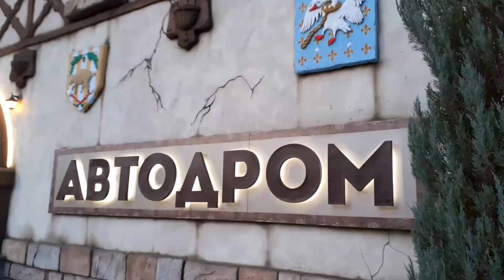ОСЕНЬ В ХАРЬКОВЕ🍁🍂🌲/ ПРОГУЛКА ПО ПАРКУ ГОРЬКОГО ХАРЬКОВ ОКТЯБРЬ 2020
Хорошая погода, красивый парк, все гуляют.🙂